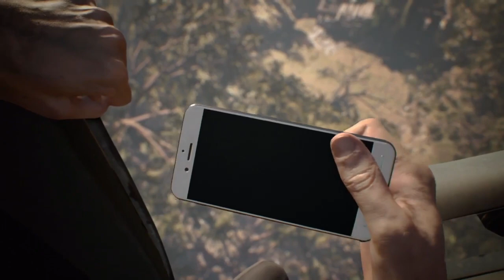REVELACIONES EN EL FINAL - Resident Evil 7 #4 (FINAL MALO)